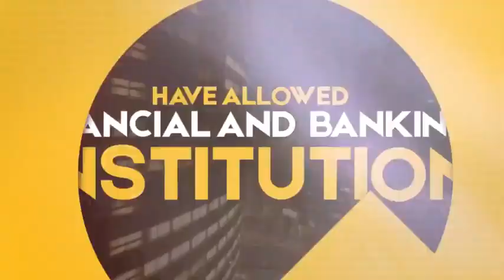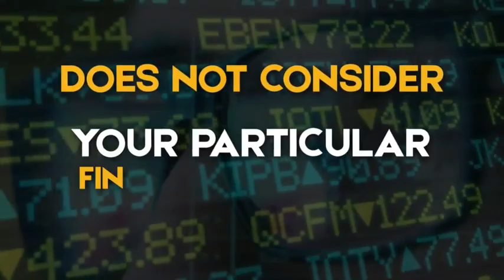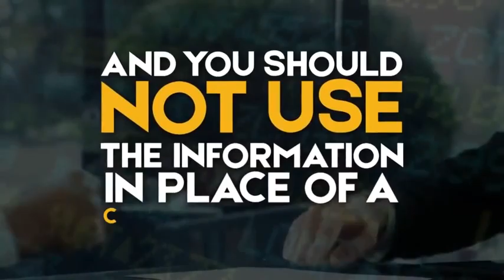Doug Casey ⚠️BANKRUPTCY OF AMERICA..THE FED CAN'T STOP THE COMING FINANCIAL CRISIS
The channel  don't turn on monetization
-This video is also for teaching , inspirational purposes.